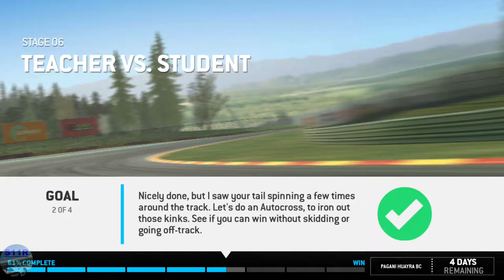Real Racing 3–Motorfiesta 2–Stage 6 (Teacher vs. Student)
00:00 | Real Racing 3–Motorfiesta 2–Stage 6 (Teacher vs. Student)
00:36 | Body Upgrade
00:48 | 6.1 Circuit de Spa-Francorchamps(Head To Head)
03:18 | 6.2 Circuit de Spa-Francorchamps(Autocross) (1st attempt)
04:10 | 6.2 Circuit de Spa-Francorchamps(Autocross) (2nd attempt)
05:20 | 6.3 Circuit de Spa-Francorchamps(Head To Head)
09:50 | 6.4 Circuit de Spa-Francorchamps(Head To Head)
14:08 | Stage 6 Complete

Cars: Pagani Huayra BC

My Settings:
Steering Assists: Off
Brake Assist: Off
Traction Control: Off